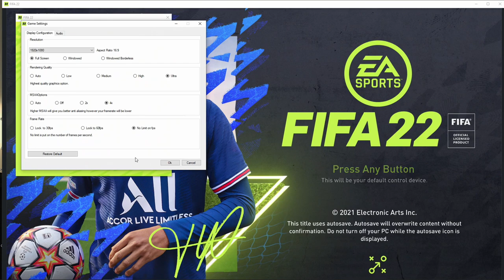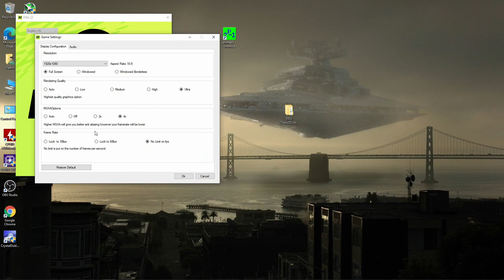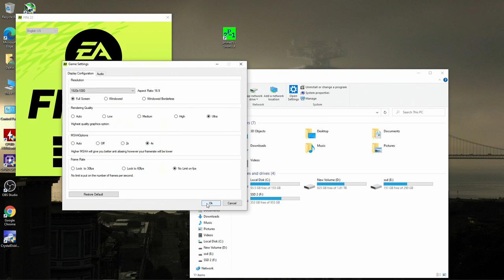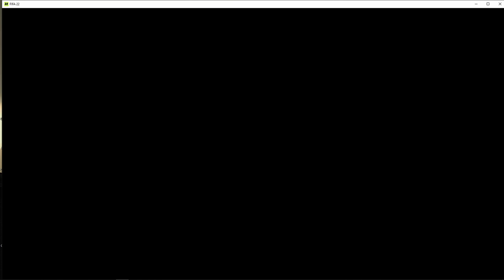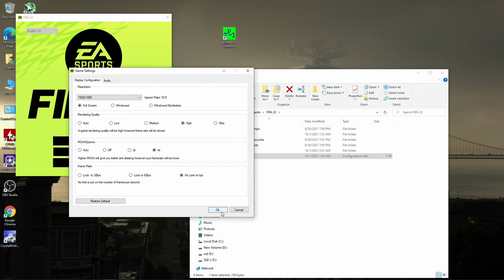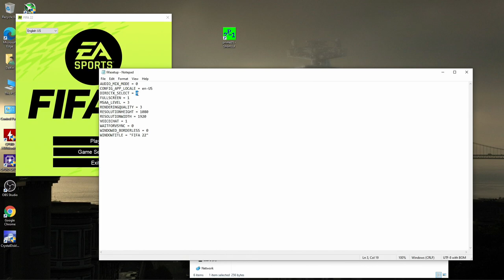FIFA 22 - 1080p Gameplay with the Ryzen 3 2200G Vega 8 Graphics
Ram: 16gb (2x8GB) DDR4 3200mhz OC {3000mhz stock speed}
OS: Windows 10 Pro
Res: 1080p
Settings: Ultra & High ; DX12 and DX11